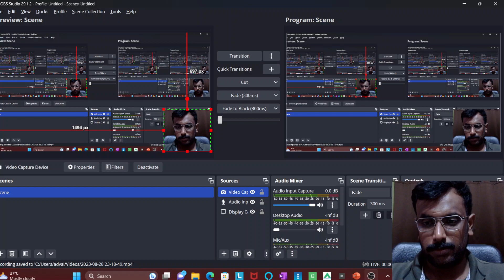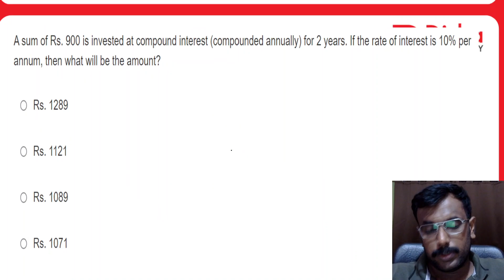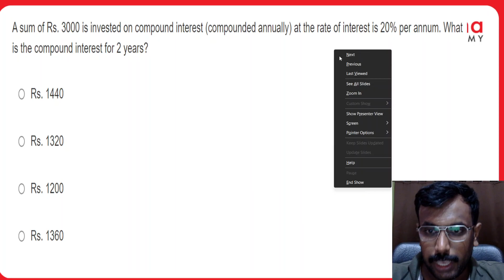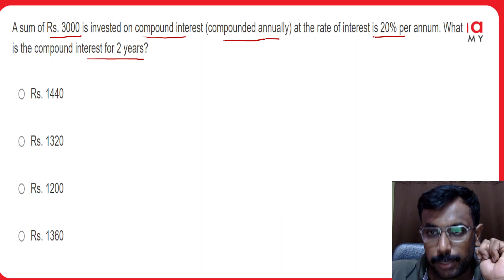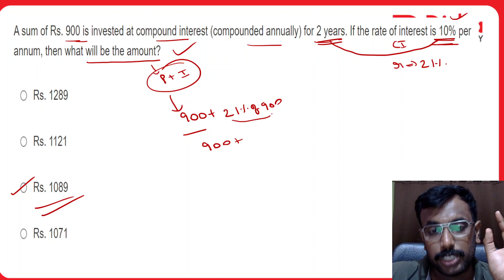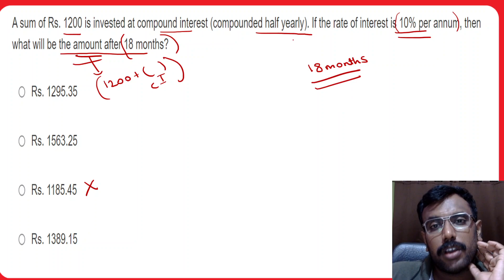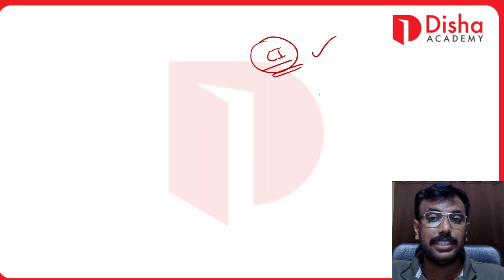COMPOUND INTEREST Important Questions PART 2 for SSC CGL CHSL Exams Class in Malayalam